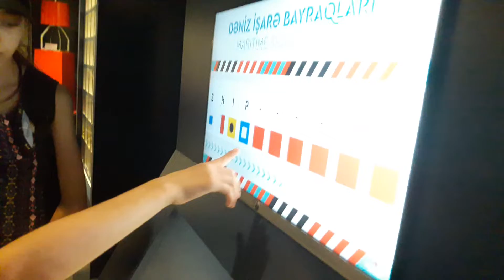Suraxanı Gəmi Muzeyi 25 İyun 2021. Nargiz ❤Kamran 💙